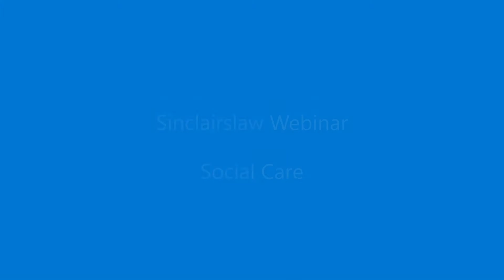Sinclairslaw Webinar - Social Care - 01 May 2020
Our expert Solicitors discuss the effects of COVID-19 are having on Social Care with a legal aspect. Originally broadcast on Friday 01 May 2020.